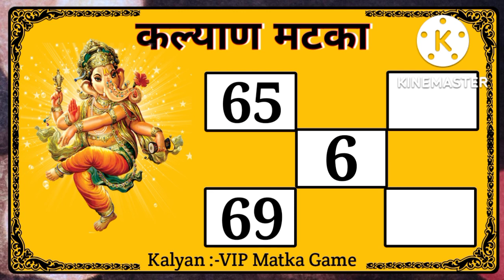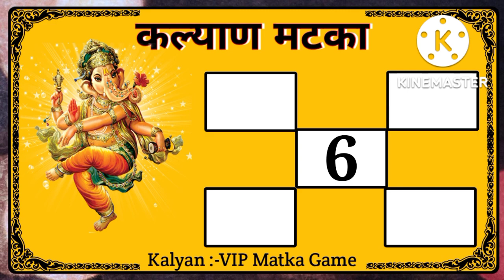22/12/2022 KALYAN MATKA FIX SINGLE JODI KALYAN MATKA TODAY SATTA MATKA TRICKS TODAY KALYAN OTC GAME